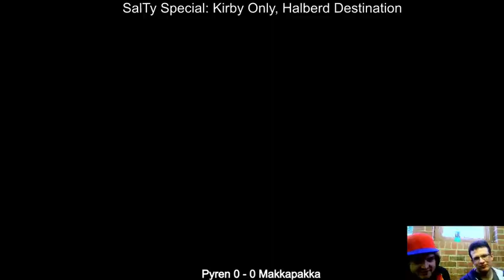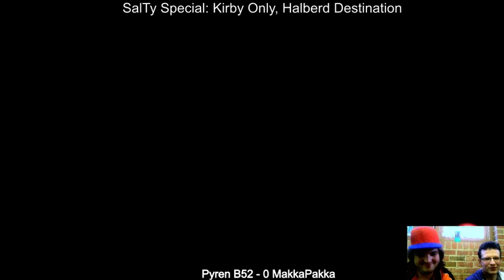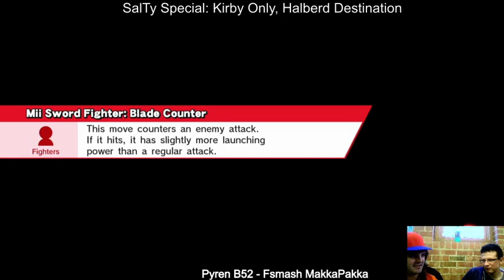SalT Kirby Only Loser's Semis: Pyren vs MakkaPakka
From the SalTy Special: Kirby Only, Halberd Destination @ EVAC, the Emma Kate Thompson Memorial Tournament. Which Kirby will reign supreme and relish in the salty tears of their opponents?